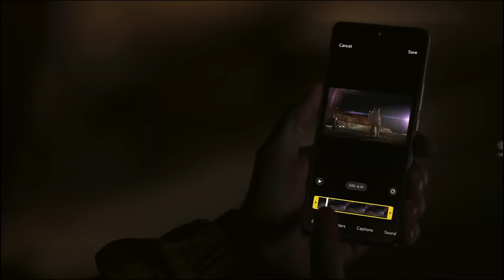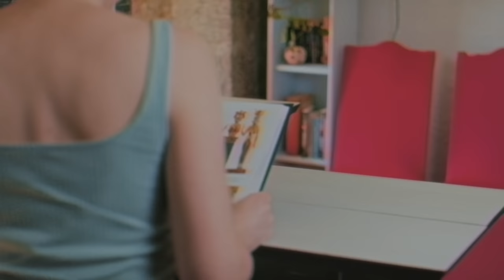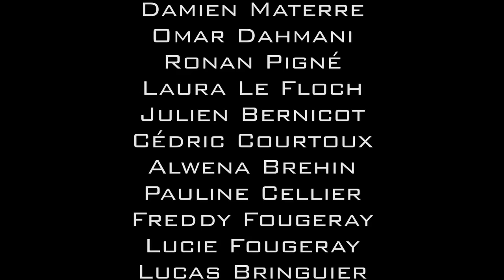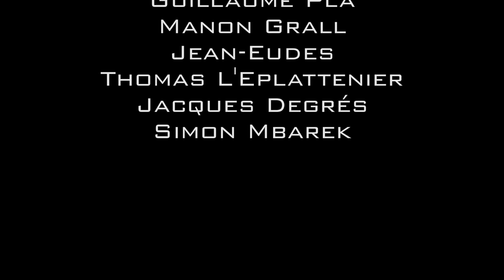Papy grenier - HITMAN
📱🔥 Pour découvrir les nouveaux Xiaomi 12 et 12 Pro c’est par
(Reduction disponible de -150€ uniquement en ce moment!)
Nouvel épisode de papy grenier sur Hitman un jeu qui si vous nous suivez, vous savez qu'on aime beaucoup ! Un épisode de l'ENFER absolu qui aura été une horreur à produire sur tous les plans possibles mais j'espère qu'il vous satisfaira !

Remerciements spéciaux :

Le Château du Bois Guy
Frédéric Paugam de Passion Réception
Boucherie Beaussier
Fleuriste Feuvrier
Mairie de Parigné
Restaurant “Chez Franck’Elle” a Parigné
Ninja et Red malinois de l'élevage du Domaine des Héritiers
Fougères Bâches
La Fabrique publicité
La piscine Aquatis et la ville de Fougères